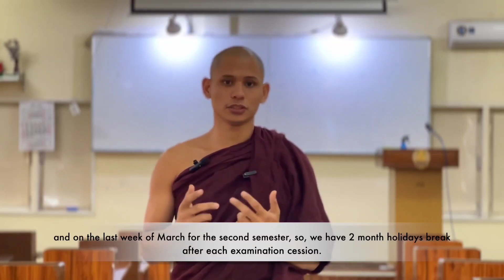An Introduction to International Theravāda Buddhist Missionary University(ITBMU) Rangoon,Myanmar.